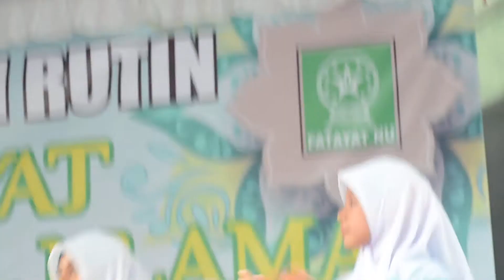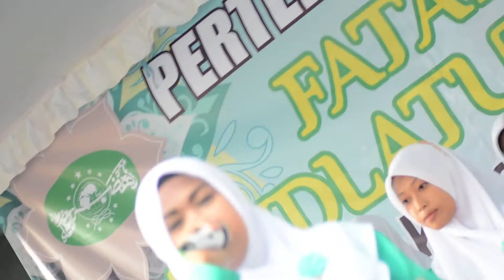fatayat " solatum bisamin mubin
pertemuan rutin fatayat se An Cab prigen